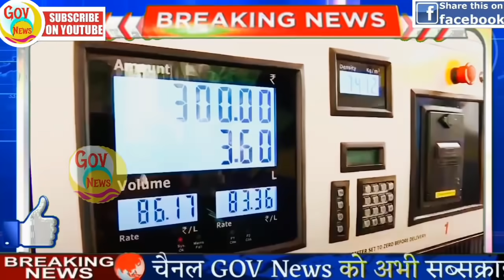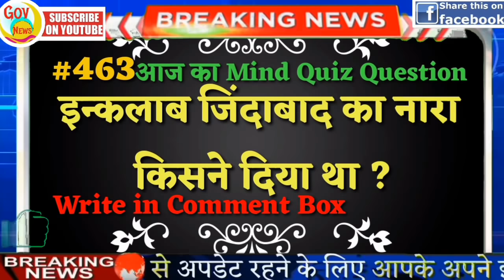Today Breaking News! आज 8 दिसंबर 2020 के मुख्य समाचार बड़ी खबरें PM Modi News, SBI, Kisan, live news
Today Breaking News ! आज 8 दिसंबर 2020 के मुख्य समाचार बड़ी खबरें PM Modi, SBI, Kisan, live news

Nonstop News ! आज 8 दिसम्बर 2020 के मुख्य समाचार, Pm Modi News, Today

DLS News aaj ki taza khabar 8 December ki news aaj ki badi khabre

आज की ताजा खबर 2020 : PM Modi News, Kisan, PNB, Bank, Insurance, LIC, Scheme, SBI, UP, Bihar. AAJ ki news, aaj ki badi khabre Live DLS news Today , DLS News Aaj ki Taja Khabar

Previous video : 30 November 2020 ke mukhya samachar
Today Breaking News ! आज 30 नवंबर 2020 के मुख्य समाचार बड़ी खबरें PM Modi News, चंद्र_ग्रहण, BIHAR

Kisan Protest : सरकार और किसानों के बीच पांचवें दौर की वार्ता बेनतीजा, अब 9 दिसंबर को अगली बात
Farmers Protest: सरकार की किसानों से अपील, बुजुर्ग और महिलाओं को वापस भेज दें घर
Farmers Protest: 8 दिसंबर को 'भारत बंद' का 10 ट्रेड यूनियन ने दिया अपना समर्थन
चीन ने बनाया नकली सूरज, असली से है दस गुना अधिक शक्तिशाली, जानिए इसकी विशेषता
संसद भवन की नई बिल्डिंग, 10 दिसंबर को पीएम मोदी करेंगे भूमि पूजन
1 जनवरी से महंगा होगा UPI से ट्रांजेक्शन करना, देना होगा Extra Charge
Flipkart के 12 हजार कर्मचारी मई 2021 तक घर से काम करेंगे, कोविड पॉजिटिव होने पर मिलेगी 28 दिनों की पेड लीव
केंद्र सरकार ने भारत के फुटवियर कारोबार को दी बड़ी राहत, अब जुलाई 2021 से लागू होगा यह नियम
नितिन गडकरी ने 15 नेशनल हाईवे प्रोजेक्ट्स का उद्घाटन किया, खर्च होंगे 4127 करोड़ रुपये
Railway ने अपने कर्मचारियों को PF Advance व Balance Check की सुविधा देने के लिए लॉन्च की नई ऑनलाइन सेवा
Good News: अब हर महीने मिलेगी रिसर्च स्कॉलर्स को राशि, इन विद्यार्थियों को भी होगा फायदा
ट्राई का फरमान:टेलीकॉम कंपनियों को उनके प्लान की डिटेल पहले देना होगी, प्लान के मौजूदा ग्राहकों की संख्या भी बताना होगी
UGC ने ओपेन और डिस्टेंस एजुकेशन कोर्सेस में एडमिशन लेने के लिए अंतिम तारीख आगे बढ़ाई
आलू के भाव जल्द होंगे 40 के नीचे, इस शहर में बिक रहा है 70 रुपये किलो
पीएम-कुसुम योजना के तहत फीडर स्तर के सौर संयंत्र लगाने के लिए दिशानिर्देश जारी
स्वच्छता सर्वेक्षण 2020 में टॉप 10 शहरों में शामिल हुए एमपी के चार शहर, शिवराज चौहान दी बधाई
मध्यप्रदेश: सरकारी कर्मचारियों को साल 2021 में मिलेंगी इतनी छुट्टियां, अधिसूचना जारी
मुख्यमंत्री जन आरोग्य अभियान से जोड़ी जाएंगी तलाक पीड़ित महिलाएं
काम की बात:31 दिसंबर तक फाइल करें अपना इनकम टैक्स रिटर्न, नहीं तो देना पड़ सकता है 10 हजार रु. का जुर्माना
राजस्थान सरकार ने कक्षा 1 से 5वीं तक के सिलेबस में की 48% की कटौती, जानें पूरी डिटेल
iPhone 12 में आई वायरलेस चार्जिंग की समस्या को जल्द ठीक करेगी कंपनी
UP: 'मेरा कोविड केंद्र' एप बताएगा कहां होगी फ्री Corona जांच, सीएम योगी ने लांच किया मोबाइल एप
UP में पंचायत चुनाव:निर्वाचन प्रक्रिया एक महीने में पूरी की जाएगी, राज्य निर्वाचन आयोग ने जारी की नई समय सारणी

अनिवार्यता:बिजली कनेक्शन के खाते में मोबाइल और आधार नंबर अपडेट नहीं तो जनवरी से नहीं मिलेगा सब्सिडी का लाभ
अगर आपका भी कई बैंकों में है खाता तो हो जाएं सावधान! ऐसे कराएं बंद वरना होगा नुकसान
कोलकाता हेलमेट नहीं पहनने पर बाइक के लिए नहीं मिलेगा पेट्रोल, 8 दिसंबर से लागू होगा नियम

Top Trending news headlines today - 8 December 2020 ke mukhya samachar | Hindi News, हिंदी समाचार, Live Hindi News, Latest India News, Hindi News Paper Today, Weather news today, Aaj ka Mousam | आज का मौसम कैसा रहेगा